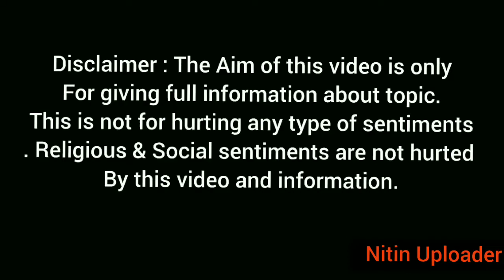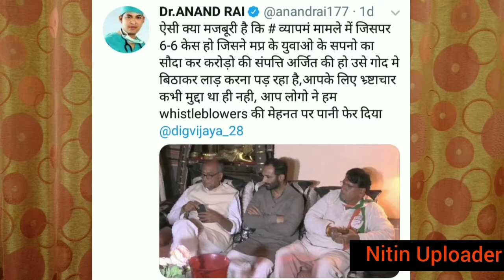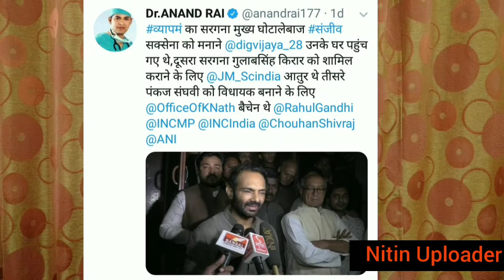Digvijaya Singh Roasted By Dr Anand Rai On Vyapam Scam & Sanjeev Saxena On MP Elections | Nitin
Dr Anand Rai Shocking Expose info on Congress. Here I Am showing that why Dr. Anand Rai targeting Madhya Pradesh Congress leaders Digvijaya Singh, Kamalnath, Jyotiraditya Sindhiya and Vivek Tankha ? Dr. Anand Rai denied ticket, after being promised by Rahul Gandhi. This is shocking for Dr. Anand Rai who is Vyapam Whistleblower. Not given Congress ticket to fight Madhya Pradesh Elections 2018 even Rahul Gandhi's assurance. This is very funny news that Vyapam Whistleblower Dr Anand Rai was planning to contest from Indore 5 on Congress ticket. But MP Congress has not given ticket to Anand Rai. Dr. Anand Rai Said I Have not been fiven ticket for MP elections 2018 even Rahul Gandhi has assured me. Dr Anand Rai said Digvijaya Singh had met Sanjeev Saxena who is one of the accused in the Vyapam Scam.